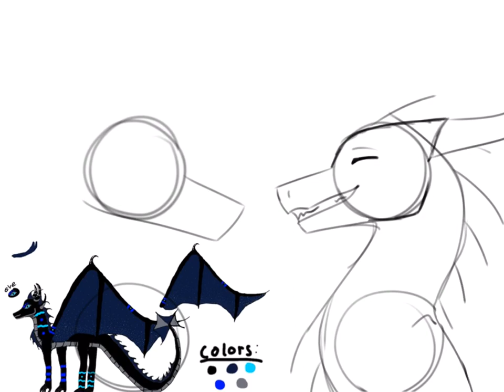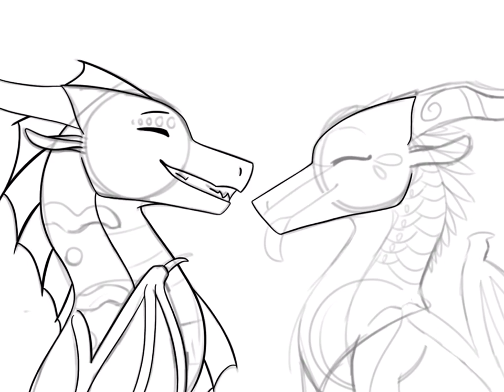Art Contest Entry for Raven the Sea-NightWing!! (13+)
This was super fun to do! Raven is an amazing friend, and her art is incredible!! Go check out her channel: